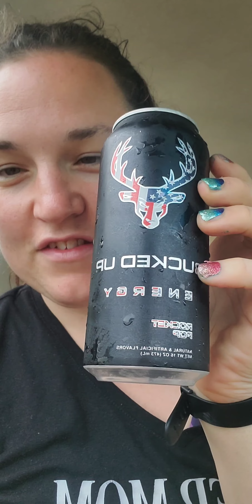New Energy Drink Review Favorite or Fail?